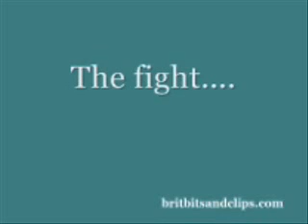Alan Rickman voice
close eye and get pleasure from the most beautiful voice of the planet